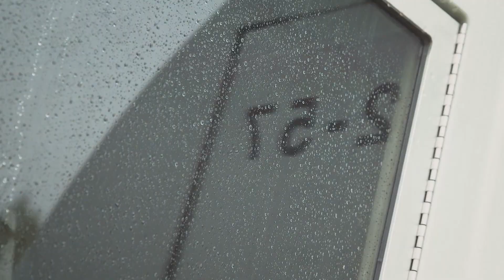AIRS - Musiques à ciel ouvert - CEDRIC NOEL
Multiinstrumentiste et chanteur, Cedric Noel joue autant des synthétiseurs que de la guitare classique. On le retrouve par temps brumeux dans un lieu qu’il affectionne, le parc Frédéric-Back, en compagnie de l’artiste Le Ren.

PIÈCES MUSICALES
00:49 Bass Song
04:25 Stilling

AIRS
Performances intimistes, musicien·ne·s à l’état brut, et le dehors comme décor: la série Airs conjugue art et nature. Chaque séance vous invite à découvrir un·e artiste dans un lieu qui l’inspire — que ce soit dans un parc urbain, en pleine forêt ou au pied des vagues.Pour démarrer cette série au long cours, BESIDE vous propose un duo de concerts en collaboration avec la Fabrique culturelle.

CRÉDITS
Artiste: Cedric Noel
Chanteuse : Le Ren
Réalisation : Edgar Fritz
Caméras : Alex Cormier et Martin Poulin
Montage : Martin Poulin
Coordination à la production : Marie-Claude Leclerc
Support à la production : Pauline Bolduc
Mixage sonore : Matthieu Bourque
Coordination au mixage sonore : Annie Robichaud

Production au contenu: Catherine Métayer
Direction de création: Eliane Cadieux
Direction artistique: Pier-Philippe Rioux
Design graphique: Gabrielle Deronde
Motion design : Bruno Terroux
Stratégie de diffusion: Camille Monette
Aide à la coordination: Camille Montreuil